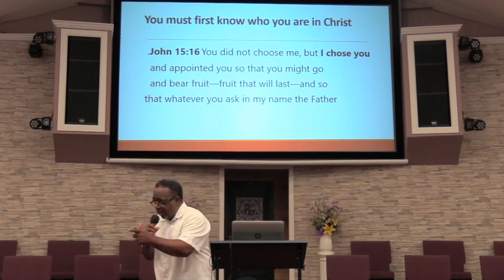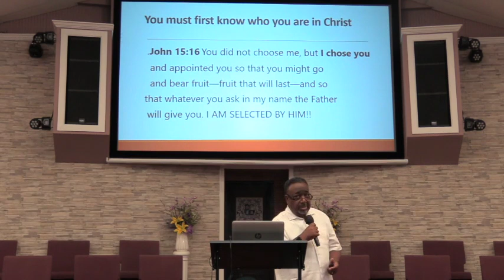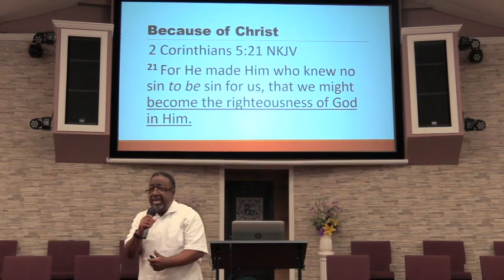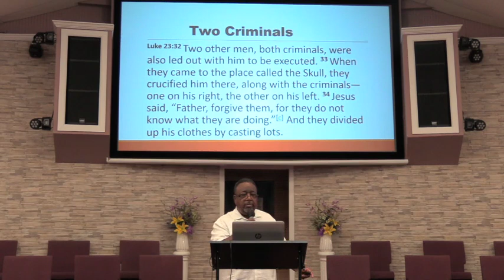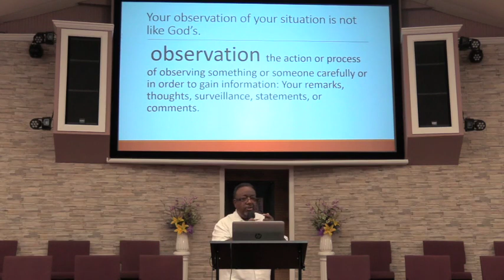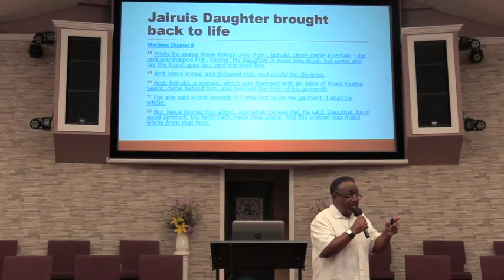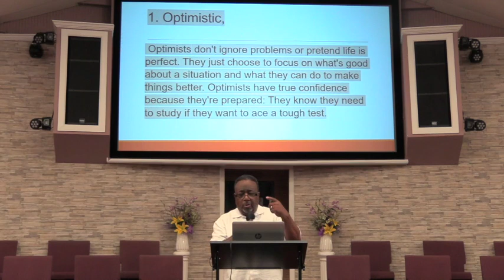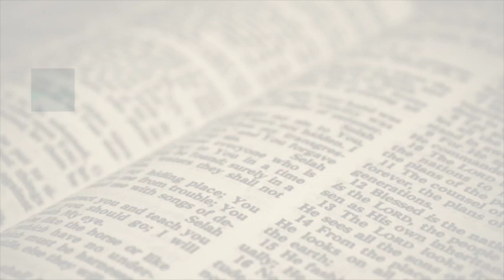Bible Study - 04-26-2023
"It’s Not What It Looks Like, It’s Not Over!"  PT 1
Pastor Gary Mack